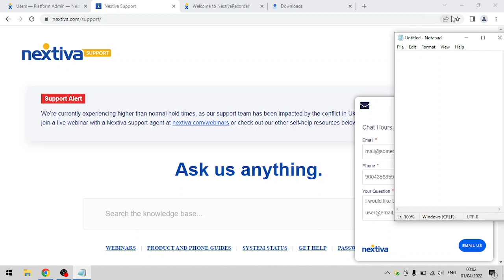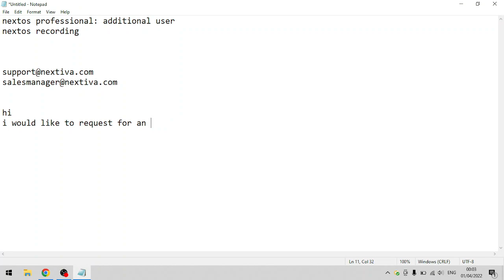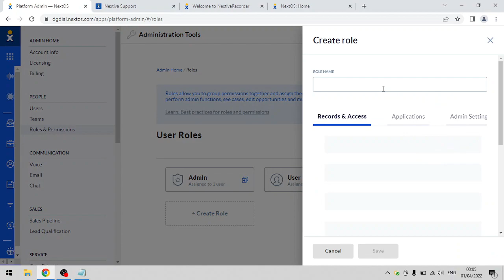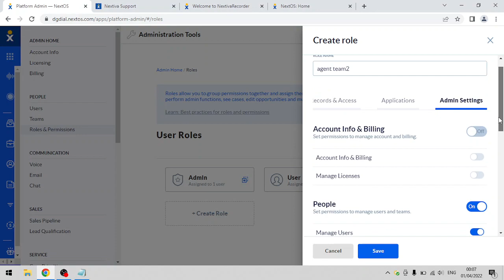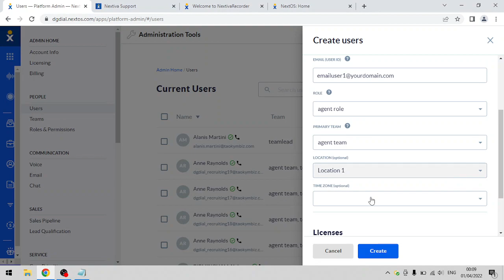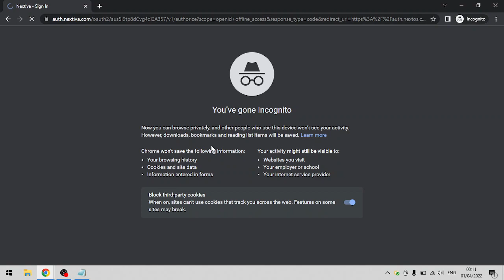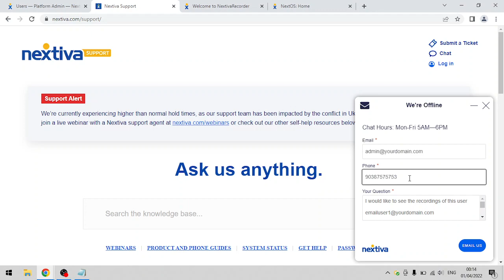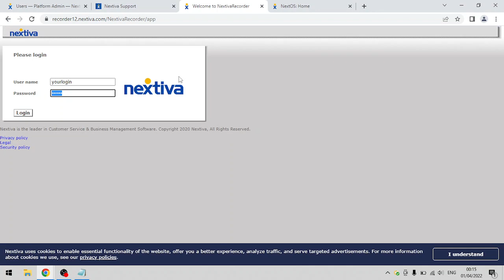how to create a user in nextiva | how to setup recording in nextiva